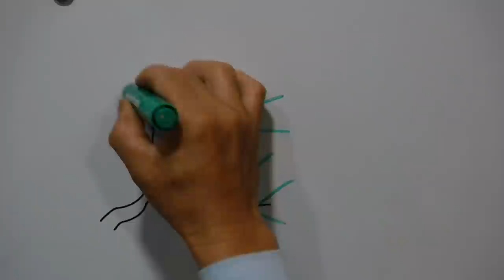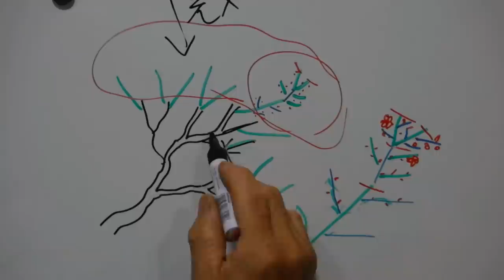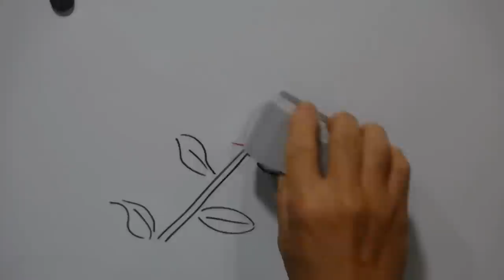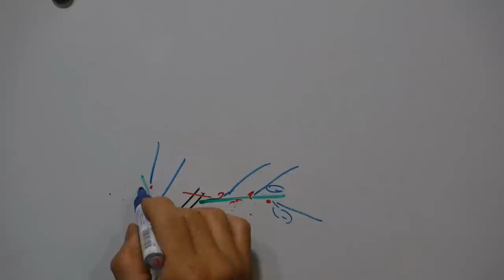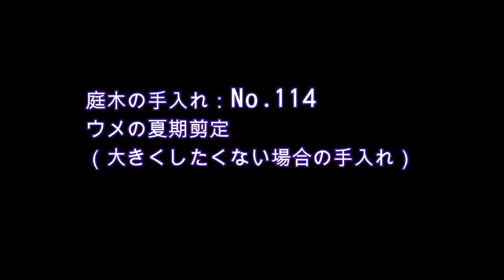No.114_ウメの夏期剪定⑤（大きくせず花芽も確保）210603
元気に発生するウメの徒長枝をいなしながら、花芽を確保しつつ小さく剪定する方法を解説しています。

0:00 はじめに
1:06 花芽の出来方（図解）
5:22 頭を一段下げる
10:00 実作業（無解説）